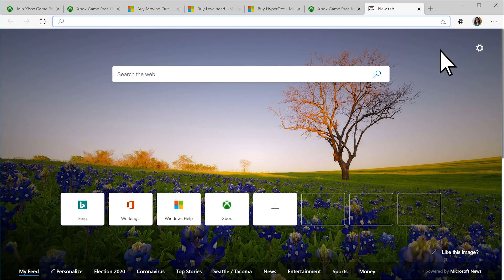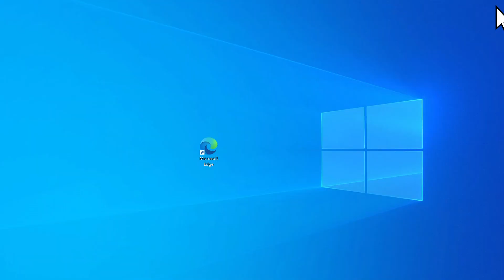Windows 10 | How to organize with Microsoft Edge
Microsoft Edge can make the jumble of tabs in your internet browser shipshape. Maxx will show you how use the Collections feature to organize and keep tabs at the ready, plus a setting to make sure tabs stay open if you want.

What questions can we answer in a future episode of Simply Windows?